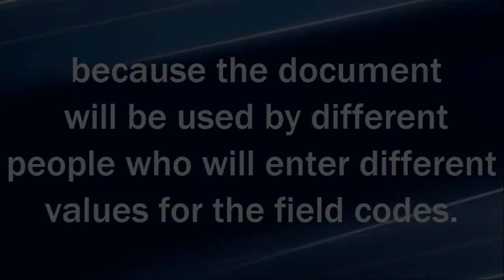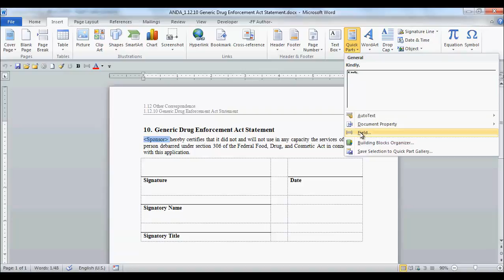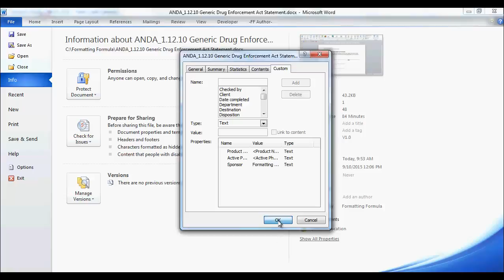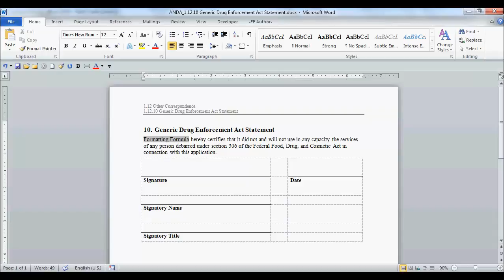Word 2010 Field Codes Learn How to Create a Custom Field Code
Learn how to add a custom field code to a document as well as updating all the field codes at once. Learn how to change a field code, add a field code and delete a field code.